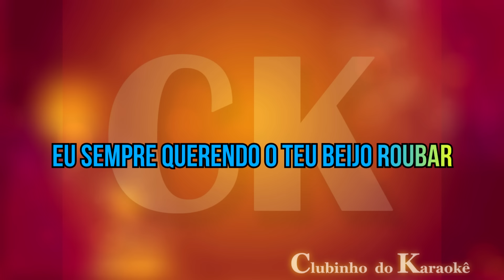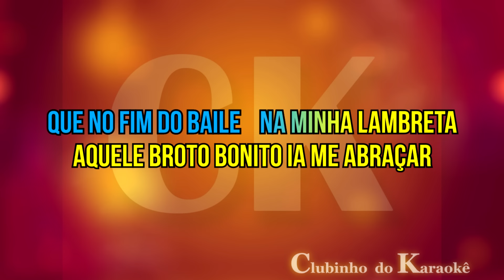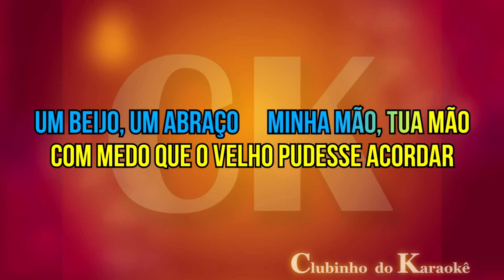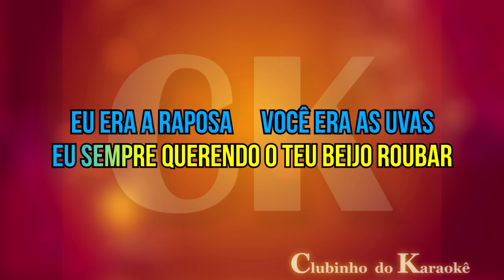Reginaldo Rossi - A Raposa e as Uvas - Karaokê